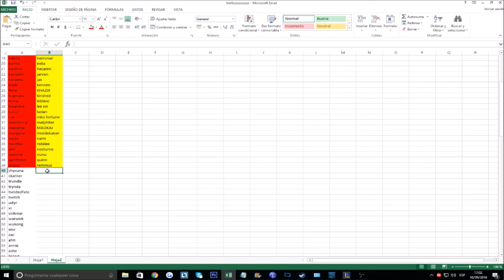Clasi A Z Junglas Ep 76 Reksai es un TIO Y PUNTO highlight